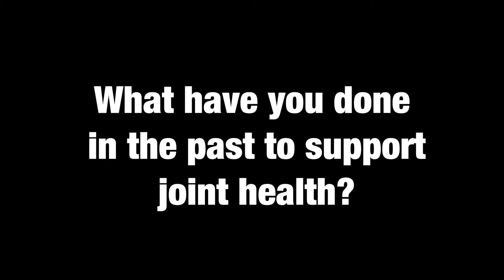Will Coleman on Equithrive